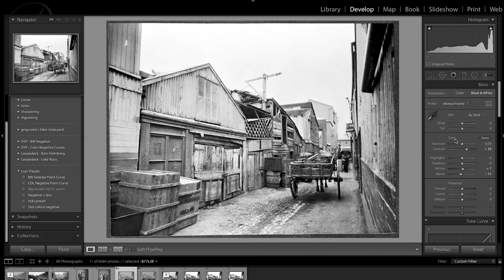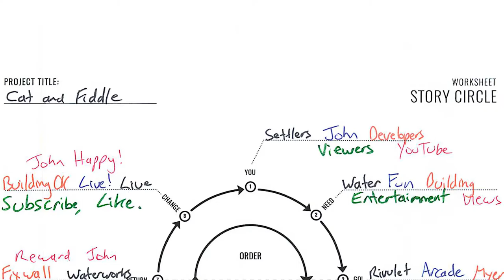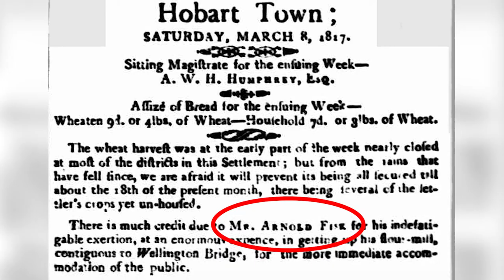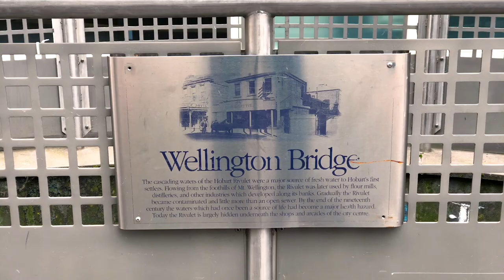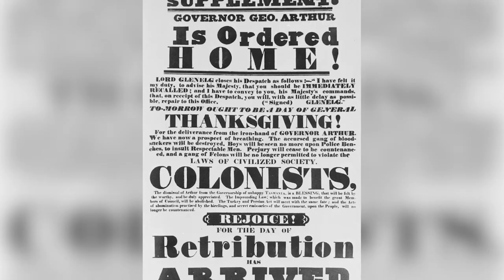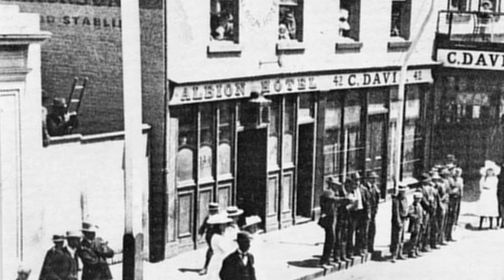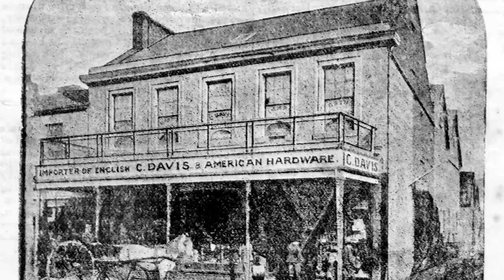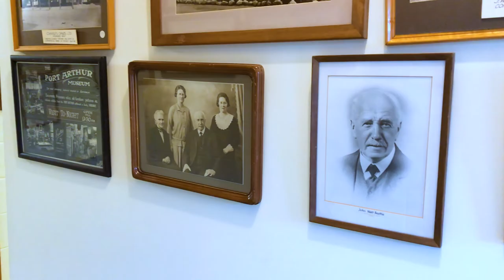Cat & Fiddle Arcade Forgotten Tasmania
This video is about Cat & Fiddle Arcade Hobart Tasmania.
Forgotten Tasmania shares the wonder of Tasmania with the world.

John Watt Beattie left a legacy. He started a passion for Tasmania that is still burning more than one hundred years after his death. His photographic collection gives us a view of Tasmania’s wilderness, industry, our people, both those that arrived in the last 200 years and those that were here before; our indigenous, convict and colonial ancestors.

These photographs are an extraordinary window into our past, they can take us back in time
and show us how things have stayed the same or changed with the ebb and flow of history.

We are Tasmanian, these are our stories.

The full collection is available to view FREE on our web site;

Beattie's Digital Studio seeks to treat all people with respect. Aboriginal and Torres Strait Islander people are advised that our videos do contain images, sounds and the names of people who have passed away.

We respect your privacy and will not share your information without your consent.

All the equipment used and the costs of producing these videos is funded personally.